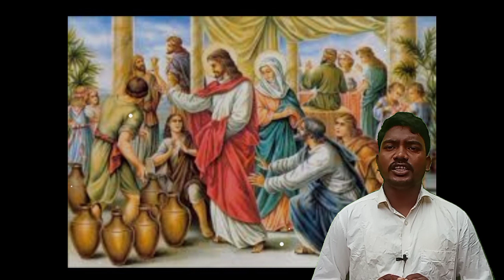Kana gorjang jumdarlingan gamang jusun arubmang baran#mcabriyasoura